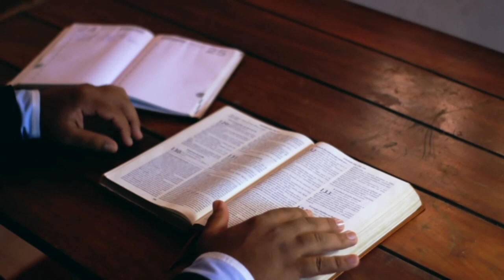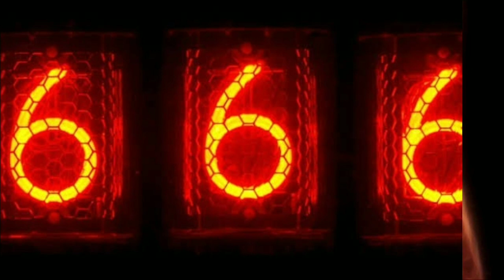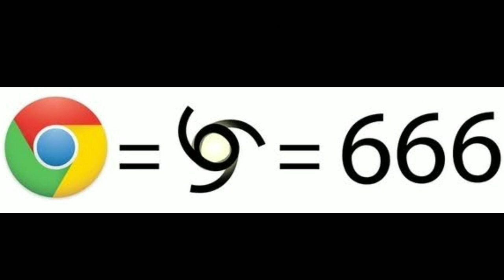WHO IS THE ANTICHRIST..? / 666 explained / BALA / LEFT WING TAMIL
This is our channel's 66th video... This video is about 666 and Antichrist
666 in tamil
Antichrist explained
Antichrist in tamil

LEFT WING TAMIL 🐒 _____________________________________
In our channel we will discuss about history , geography , mystery , science , unknown facts , horror and social awareness topics

யார் இந்த ANTICHRIST..?

ஏமாற்றுவோர் பலர் உலகில் தோன்றியுள்ளனர். இயேசு கிறிஸ்து மனிதராக வந்தவர் என்னும் உண்மையை இவர்கள் எற்றுக்கொள்வதில்லை. இவர்களே ஏமாற்றுவோர், எதிர்க் கிறிஸ்துகள். என்கிறது 2 யோவான் 1:7. முதல் நூற்றாண்டிலேயே எதிர்கிறிஸ்து உலகில் எழுந்திருப்பதாக யோவான் குறிப்பிடுகிறார். ‘இயேசு கிறிஸ்து மனிதனாக வந்தார்’ எனும் உண்மையை ஏற்றுக் கொள்ளாதவர்களை யோவான் எதிர்கிறிஸ்து எனக் குறிப்பிடுகிறார்.கவனிக்க, ஒருவரல்ல ஒரு விசுவாசத்தை எதிர்ப்பவர்கள் அனைவருமே எதிர்கிறிஸ்துகள்.